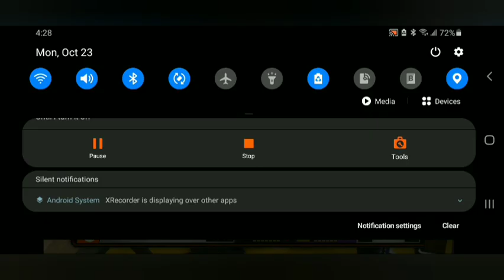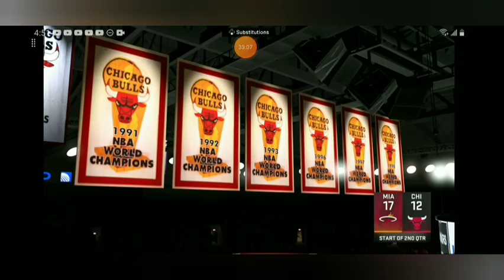Catching bodies with Zach lavine and the Bulls in 2k22 play now online